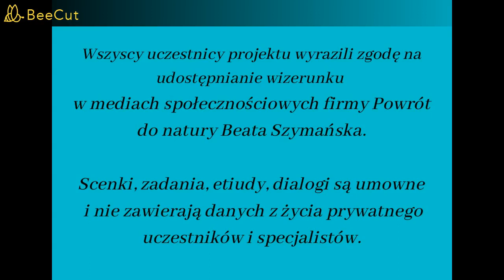Sztuka bycia sobą ® - Edycja I 2022-2024 fragment spotkania. O zdradzie wielowątkowo.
Powrót do natury Beata Szymańska, psychoterapeuta

Sztuka bycia sobą ® na żywo to dwuletni program terapeutyczny realizowany w klimacie teatralnym, a w szczególności otwierający/uwalniający pełną autoekspresję człowieka:
• ruch ciała i zwierzęcą grację
• dykcję i własną barwę głosu
• język autonomii
• uziemienie, energetyzację oraz elastyczność ciała poprzez taniec terapeutyczny
• pogłębioną respirację i hiperwentylację w celu zwiększenia pojemności na emocje
• zmiękczanie obron psychologicznych w ciele
• dekodowanie programów umysłu

Program zawiera naukę komunikacji interpersonalnej skierowanej na JA i na MY, w tym:
• partnerowanie
• uważność
• pewność siebie opartą o czucie i własne doświadczenie
• świadomą grę w scenach improwizowanych
Program jest bogaty w scenki, etiudy, zabawy tekstem, łamańcami językowymi, a wszystko po to, by zaprzyjaźnić się i dobrze rozpoznawać cały wachlarz emocji w sobie i innych celem rozpoznawania mowy niewerbalnej człowieka.

Specjaliści:
• Janusz Grzesz, aktor (dykcja, śpiew, gra aktorska)
• Monika Filipowicz, aktorka (dykcja, gra aktorska, praca z ciałem)
• Tomasz Olechno, masażysta (masaż limfatyczny, zmiękczanie obron w ciele)
• Beata Szymańska, psychoterapeuta (terapia indywidualna uczestników, taniec terapeutyczny, metody terapii przez ciało i umysł zatopione w aktorstwie amatorskim)

Sztuka bycia sobą ® to autorski program terapeutyczny, którego celem jest poszukiwanie siebie zgodnego z pierwszą naturą i zrzucenie wszystkich obron ciała i umysłu, które były niezbędne w dzieciństwie i młodości, gdy nasz duch ulegał łamaniu dając finalnie zastępczą tożsamość.
W dniu 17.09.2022 rozpoczęła się I edycja i potrwa do 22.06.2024 roku, a jej uwieńczeniem będzie spektakl wystawiony przez uczestników projektu. Uczestnicy samodzielnie wykreują i zagrają postać, którą odkryli w sobie przechodząc dwuletnią transformację w indywidualnej i grupowej pracy terapeutycznej.
Od 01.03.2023 rozpoczną się sesje kwalifikacyjne do rocznika 2023/2025. Należy zgłosić się pisząc na adres kontaktowy firmy Powrót do natury Beata Szymańska

Sztuka bycia sobą ® online to spotkania grupowe na platformie Zoom lub Skype. Program tej formuły realizowany będzie w spotkaniach sezonowych:
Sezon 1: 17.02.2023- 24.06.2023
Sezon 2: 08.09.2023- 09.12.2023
Należy zgłosić się pisząc na adres kontaktowy firmy Powrót do natury Beata Szymańska

Sztuka bycia sobą® w wersji online kieruję do tych osób, które nie mają możliwości uczestniczyć w projekcie na żywo. Program nastawiony jest na pracę zadaniową. Każdy z uczestników będzie otrzymywał zadania do wykonania w swoim realnym życiu w obrębie poruszanego na spotkaniu tematu rozwojowego.
Projekt Sztuka bycia sobą w obu wersjach zmierza do odkrywania siebie prawdziwego poprzez pracę nad sobą w zakresie porzucania własnych mechanizmów obronnych i zmierzanie się z treściami podświadomości. Nieodłącznym elementem takiej pracy jest transformacja naszego wnętrza poprzez przeżywanie starych emocji, które będą wychodziły podczas odważnego przeczesywania własnego magazynu doświadczeń (Twojej podświadomości).
Zadania do wykonania mają Ci pomóc spotkać się na nowo z tym, co już dawno prosi się o przeprocesowanie. Stawanie się sobą prawdziwym odbywa się jedynie poprzez obieranie siebie z obron psychologicznych ciała i psychiki, co nazywam obieraniem cebuli, aż dotrzesz do jej słodkiego rdzenia. Słodki rdzeń to Twoja prawdziwa tożsamość. Tylko w tym stanie możesz cieszyć się życiem naprawdę, to gwarancja wolności i prawdziwej duchowości.

Więcej informacji o obu formułach projektu Sztuka bycia sobą® znajdziesz na w zakładce wydarzenia.